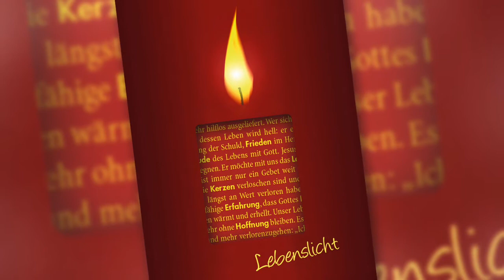Herzenssache - Impulse zur evangelistischen Arbeit mit Marburger Medien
Jürgen Mette zur Herzkollektion der Stiftung Marburger Medien. Machen Sie Ihren Glauben sichtbar - mit einer attraktiven Auswahl hochwertiger Karten, Magazinen und Kalendern